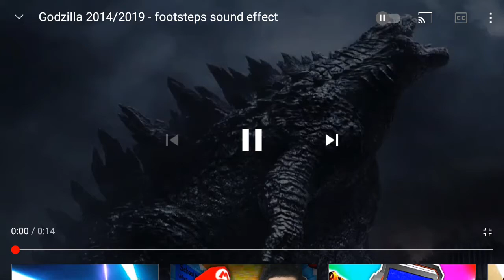Walk Godzilla sounds youtube